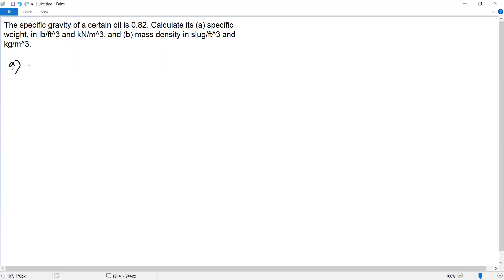The specific gravity of certain oil is 0.82. Calculate its (a) specific weight, in lb/ft^3 and...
The specific gravity of certain oil is 0.82. Calculate its (a) specific weight, in lb/ft^3 and kN/m^3, and (b) mass density in slug/ft^3 and kg/m^3.